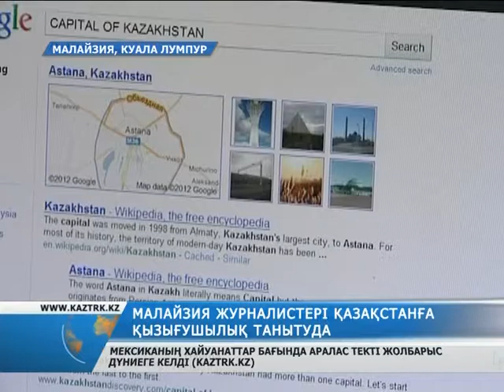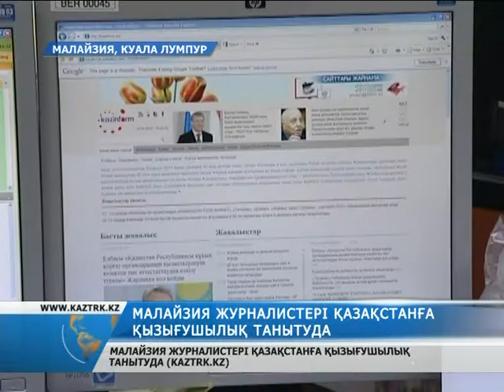Малазия журналистері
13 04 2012